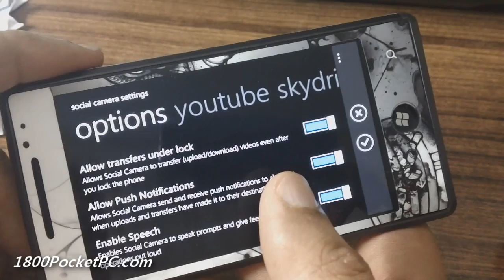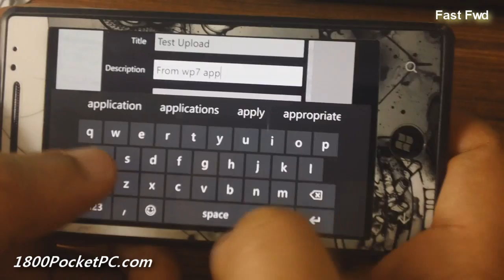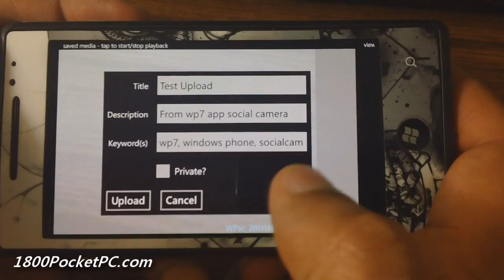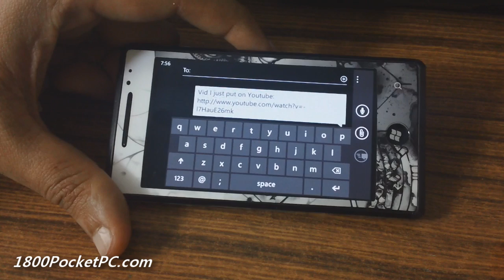Social Camera an app to upload videos to youtube from Windows Phone